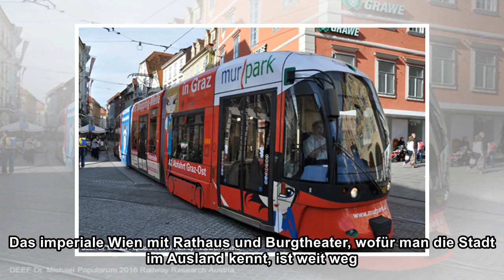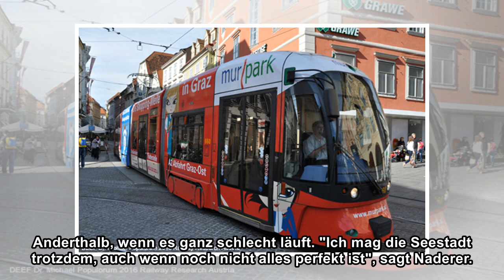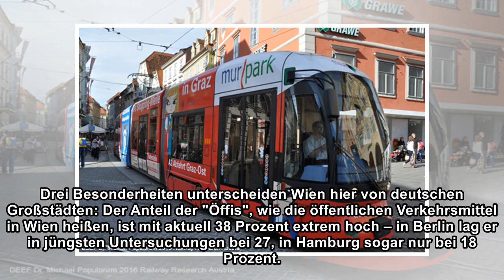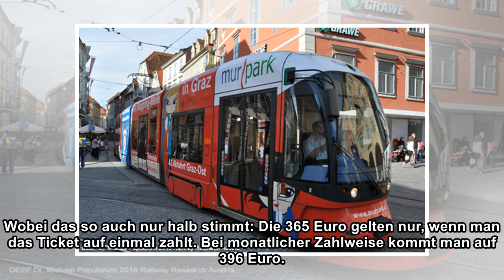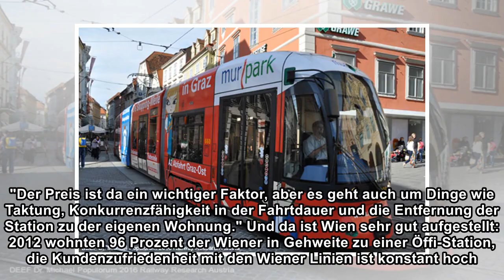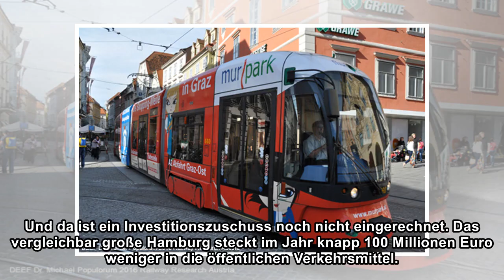ÖPNV in Wien: Im Land der Öffis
Hier draußen, wo Wien wächst, zieht die U-Bahn eine lange Schleife über kahle Felder, bevor sie in die Endstation "Seestadt" einfährt. Das imperiale Wien mit Rathaus und Burgtheater, wofür man die Sta...